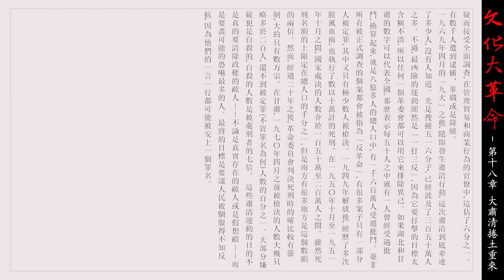文化大革命 19 第十八章 大肅清捲土重來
文化大革命 馮客